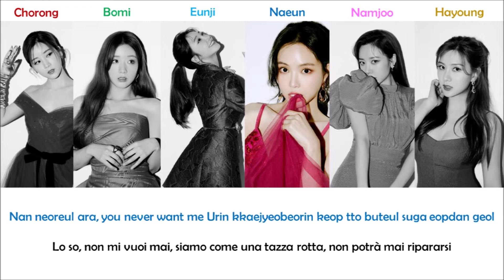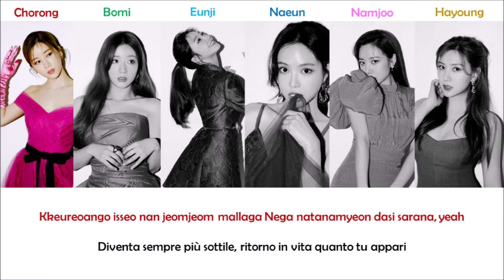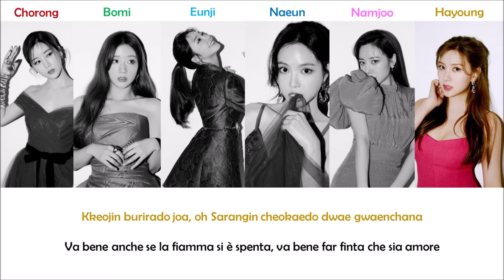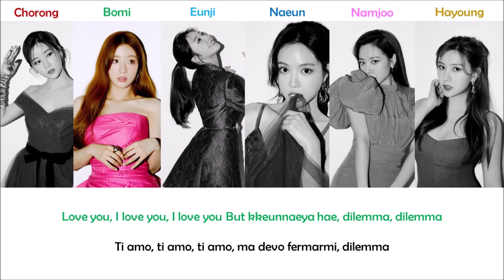Apink - Dilemma [Lyrics Romanized | SUB ITA]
Apink Dilemma HORN Lyrics Romanized SUB ITA Kpop Italy